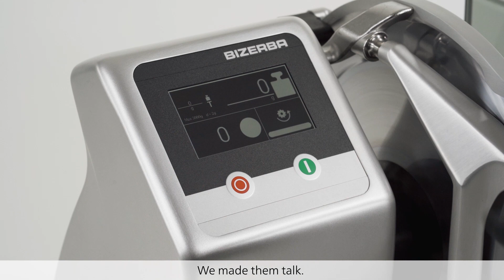Bizerba Expert Talks – Bizerba's Connected Retail Portfolio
The future of food processing has started! Watch the interview with our retail expert Tudor Andronic and discover why our new connected slicer VSP fits perfectly into our whole integrated retail eco system.

THE COMBINATION OF DIGITALIZATION AND AUTOMATION

Grocery retail is influenced by many factors such as hygiene, food safety or perishability. But mostly it is following the consumer behavior. To do so, a combination of digitalization and automation is needed. The goal is to eliminate as many processes as possible that do not add value and at the same time interact with the customer more intensely than ever.

PROCESS OPTIMIZATION THROUGH CONNECTIVITY

Our newest member of the connected retail portfolio is the VSP. The high-end slicer follows the same goals as all our other retail solutions do, and this makes it an integrated member of the portfolio: it interacts in the retail eco systems to enable process optimization – by being connected. It ensures that the right data is at the right point and the right time, and moreover, that the system is permanently available.

VSP: AN INTEGRATED MEMBER OF THE FAMILY

As a conclusion, the biggest highlight of the VSP is that it is not only a product anymore, but a part of a solution, that delivers added values to you. The VSP actively helps you to improve your business. How? By offering operator relief and transparency with SmarterSlicing. See the benefits of SmarterSlicing easily explained

TIMESTAMPS

► 00:00:03 – Following the consumer behavior in the retail business

► 00:00:55 – Improving retail operations by connectivity

► 00:02:10 – Smart slicers as an integrated part of the retail eco system

ABOUT BIZERBA